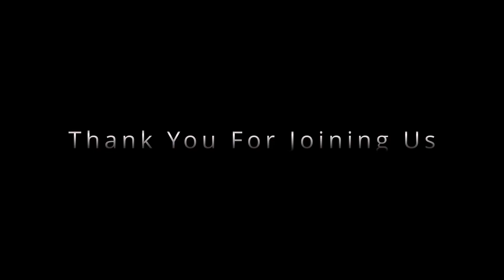mission news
Join with Bishop Phil Russell as he brings us breaking news from around the world in missions.  We pray you are blessed by this program.  Please consider partnering with us at Global Awakening Fellowship & Institute